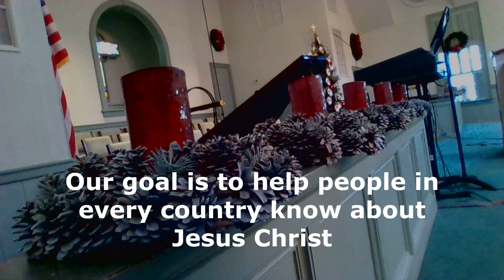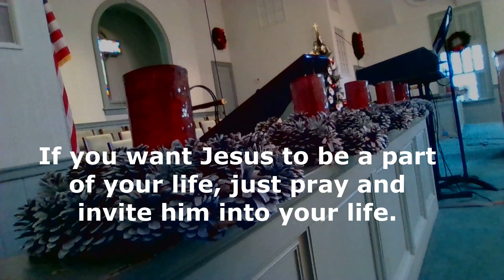Acts 24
20-12-20 Sunday